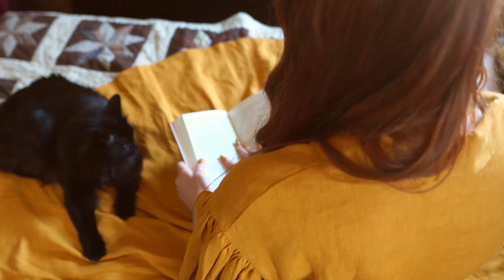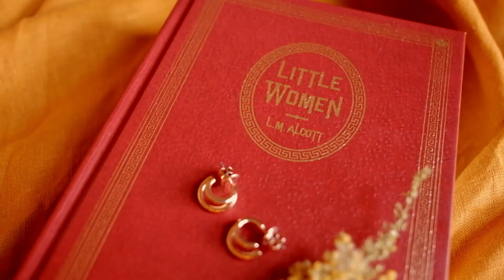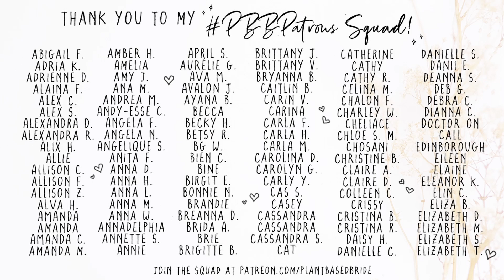WHICH Little Women IS THE BEST?? Novel vs 1994 Film vs 2019 Film!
Thank you to Ana Luisa for partnering with me on this video!

I am choosing to resort to aggressive comfort and nostalgia in these trying times.  Why don't you join me?

I guess I should clarify for anyone who doesn't know my background; I am a trained actor with a degree in Musical Theatre and professional acting experience.  I have donesome film training/work as well.  So most of my thoughts on the actors come from this perspective!

Little Women Atelier (Meg Dress in Mustard Linen)

- Sony A6300 Camera w/ Kit Lens

👍 1 like = 1 kitty cuddle 😻
👎 1 dislike = 1 sad kitty tear 😿

💬 If you'd like to provide subtitles to make my videos more accessible, you can contribute

DISCOUNTS
💰 RAKUTEN: Get $10 bonus cashback when you sign up using my link and spend at least $25 while using the Rakuten extension!
🚗 $2 off each of your first 3 Uber rides: Use code elizabetht5060ue
🔴 THINX: Thinx period-proof underwear... get $10 off your thinx purchase and give me $10 at the same time! (win-win) use this
👖 Girlfriend Collective… Take $10 off your first purchase of $95 or more at Girlfriend Collective — they make all of their activewear from sustainable materials and it’s beyond comfy. You can thank me later :) (and I get free leggings)